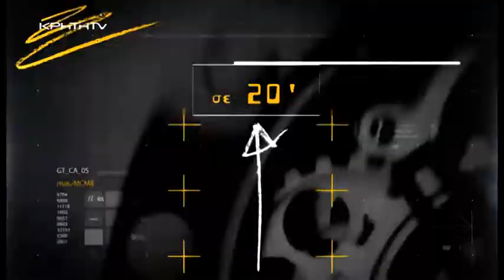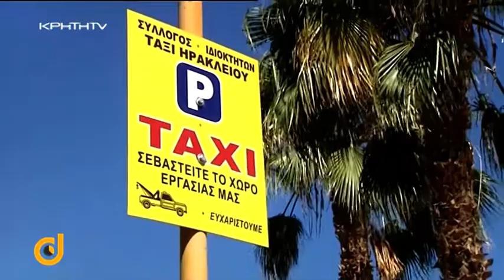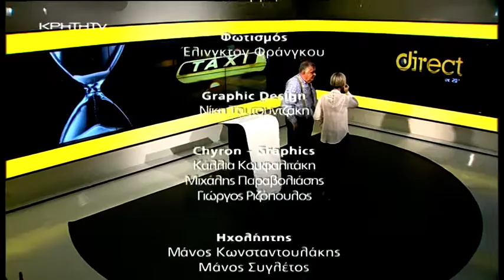DIRECT με την Στέλλα Τερζάκη - Ιστορίες πίσω από το τιμόνι